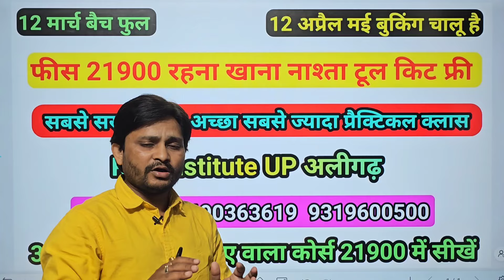UFS EMMC Reballing हिंदी में सीखें | Emmc Reball कैसे करते है rppinstitute 9690363619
25,30,40,50 हजार रूपए वाला कोर्स 21900 फीस में सीखें रहना खाना नाश्ता टूल किट फ्री